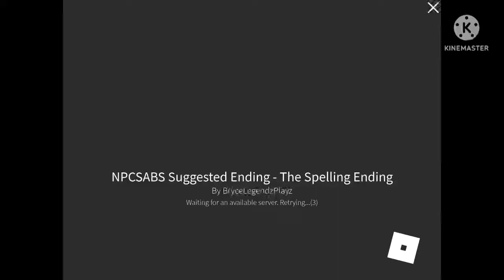New NPC Game!